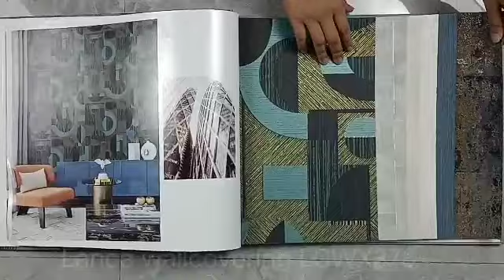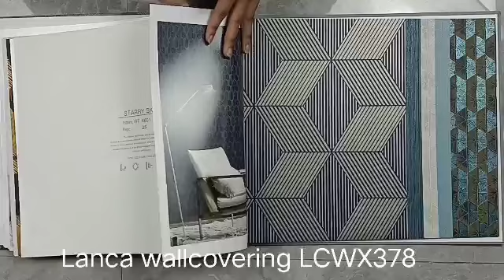LCWX378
Lanca Wallcovering Co.ltd has been manufacturing Wallpapers for over 8 years, and during this time has worked extremely hard to build up a reputation for quality, designs, and service. As a result of our hard work, we are now the largest manufacturer of wallpaper in central Zhejiang Province.
As a professional wallpaper manufacturer, We specialize in the production of PVC and Nonwoven_wallpapers with rich patterns and styles, like 3D_wallpaper, 5D_wallpaper European, Modern, Country, Deep emboss, Damask, Stone, Floral, and so on.